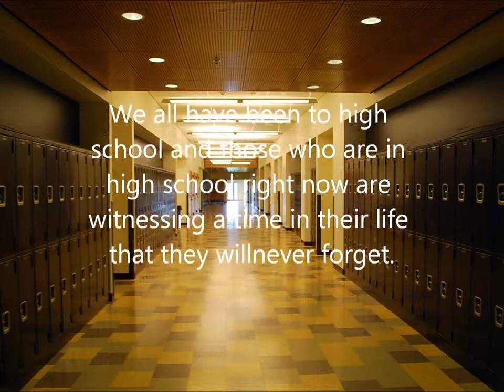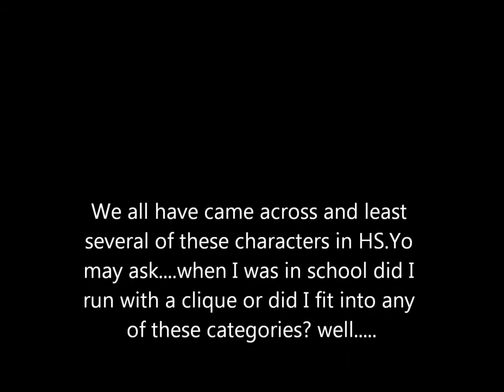The people that you meet in high school